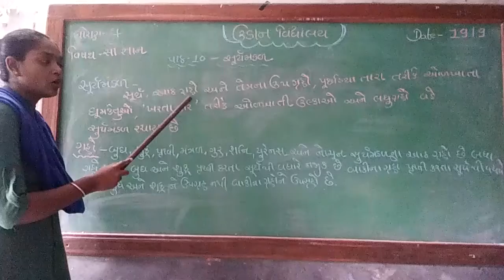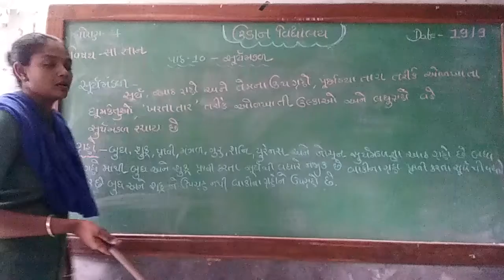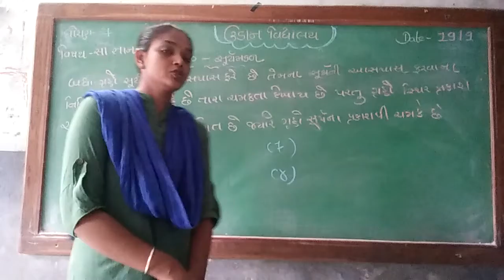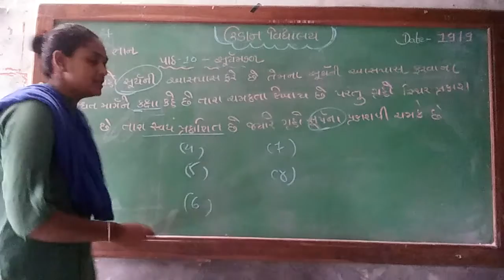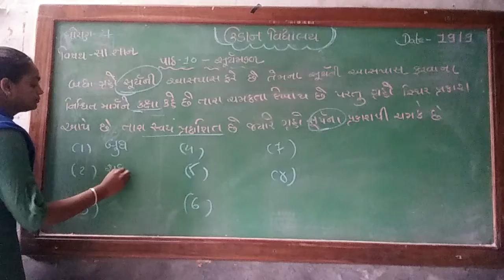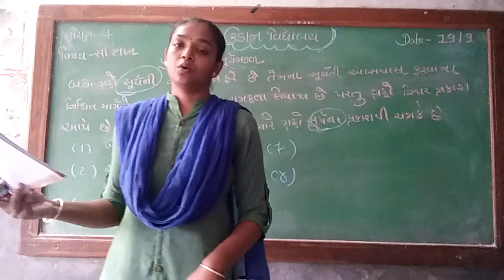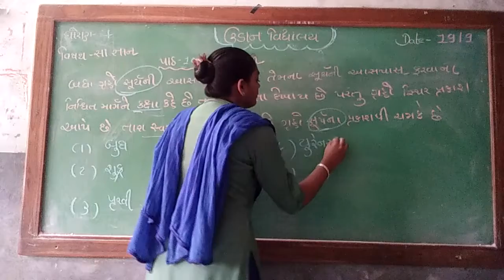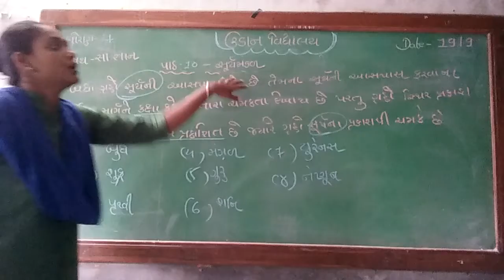Std-7 ,G k , lesson - 10